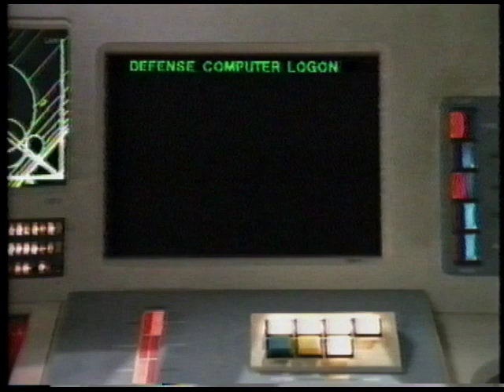Captain Power And The Soldiers Of The Future - Raid On Volcania: Skill Level 3 - VHS